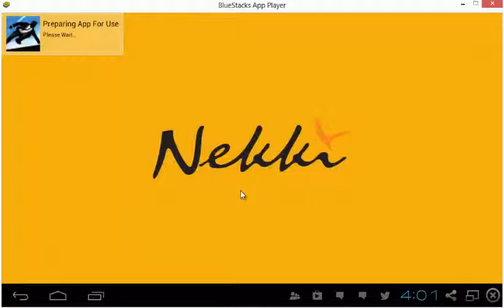Nekki Vector Android GamePlay on Windows 8 using BlueStacks | Walkthrough[HD] 1-2 Stage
Watch Nekki Vector gameplay on Windows 8 using BlueStacks.